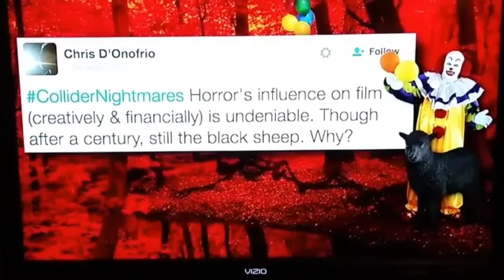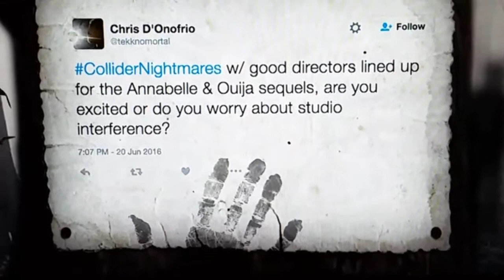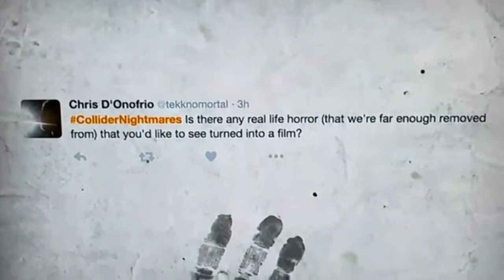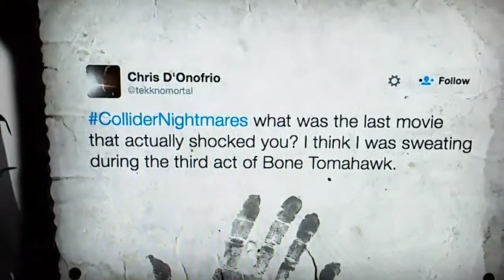My Collider Twitter Questions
A compilation of my Twitter questions, answered Collider YouTube channel shows over the years.